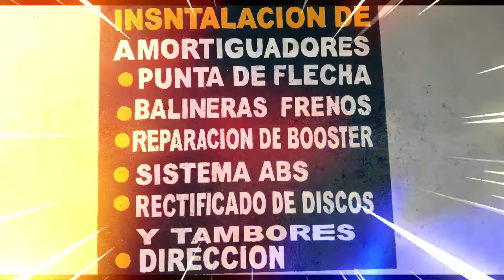MASTER BRAKE PROGRESO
Facebook Youtube Instagram Canal 14 Cable digital RSV Radio Live 87.9 Fm